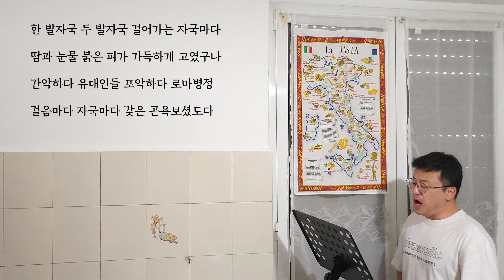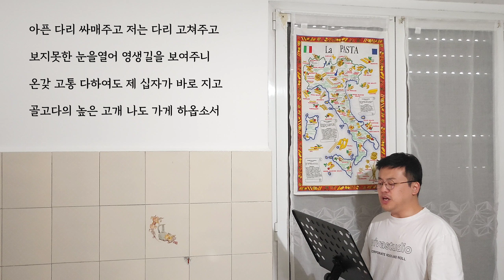[새찬송가 158장] 서쪽 하늘 붉은 노을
안녕하세요 김다니엘 입니다.
제일 먼저 제가 찬양할 수 있음을 하나님께 감사드립니다.
그리고 부족한 저의 찬양을 사랑해 주시고 항상 좋게 들어 주시는 구독자 분들께 감사드립니다.
앞으로 저는 새찬송가 1-645장, 1절부터 끝절까지 불러 영상을 올리도록 할 것인데요.
끝까지 불러 영상을 올릴 수 있도록 여러분의 기도가 필요 합니다. 기도해주세요🙏🏻

항상 하나님과 동행하는 삶을 살 수 있도록 간절히 기도하며 끝까지 찬양할 수 있도록 기도하겠습니다.

그리고 반주를 사용할 수 있도록 허락해주신 은혜락 님에게도 감사의 말씀 드립니다. 채널 주소 남기겠습니다! 여러분들도 구독 많이 부탁드려요!

마지막으로 부족한 찬양 들어주셔서 너무 감사합니다!!

💡후원계좌
-카카오뱅크(김보우)  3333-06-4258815
(후원해주시는 금액은 음악 활동과 삶에 큰 힘이 됩니다.)